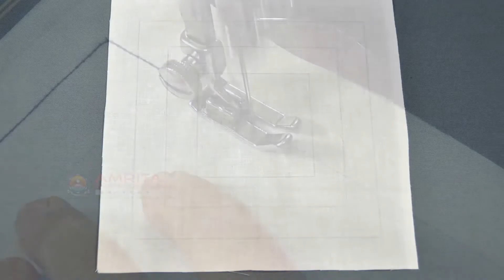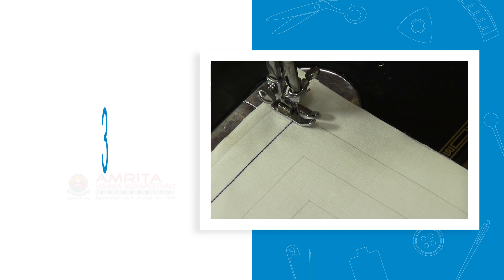1.9.14 Stitching Straight Lines And Corners On Fabric (Telugu) (తెలుగు)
In this video, you will learn to perform a proper straight stitch through straight lines and corners drawn on a piece of fabric using a sewing machine.